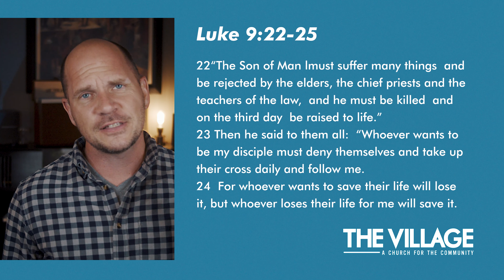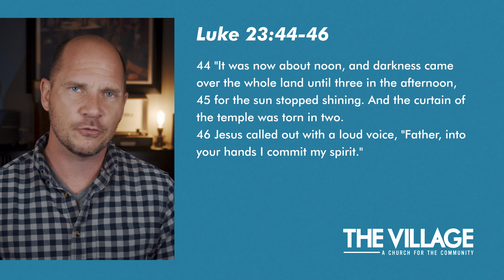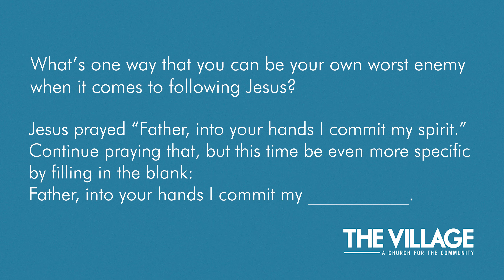The Village Online - Mar. 28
We'd love to connect with you! to learn more!